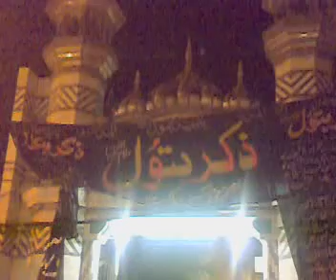Kalma Goan Teri Zahra Nu Darbar Bulaya Hay Baba I Asghar Khan I 16 Jamadi us Sani I Muzafarpur Skt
Kalma Goan Teri Zahra Nu Darbar Bulaya Hay Baba

Noha Khawan:
Pervaiz Asghar Party

16 Jamadi us Sani I
Muzafarpur Sialkot

Poet:
USTAD HASSNAIN AKBAR
SOZ:
USTAD ASGHAR ABBAS KHAN